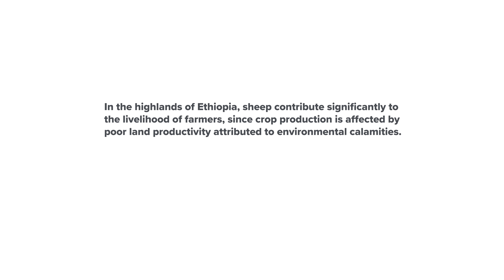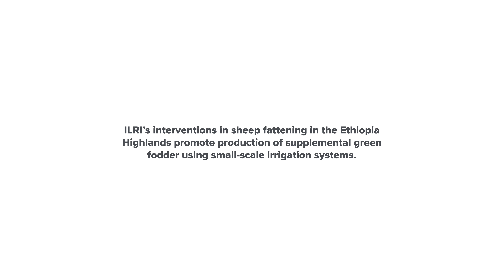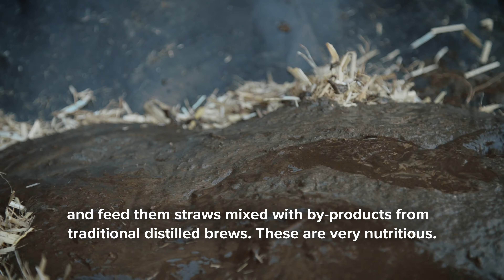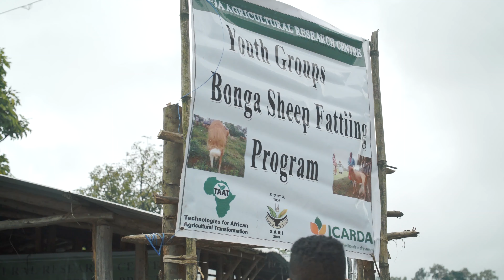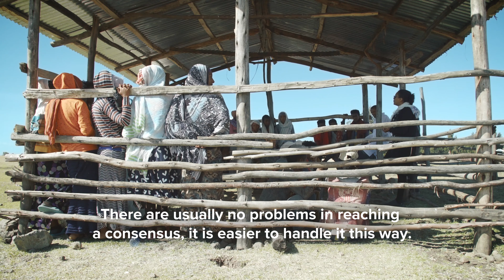ICARDA Ethiopia ‘Sheep Fattening in the Ethiopian Highlands’ Documentary Film - EXTENDED CUT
In the highlands of Ethiopia, sheep contribute significantly to the livelihood of farmers, since crop production is affected by poor land productivity attributed to environmental calamities.

ICARDA and ILRI alongside their partners seek to improve sheep fattening techniques to increase farmer productivity and incomes.